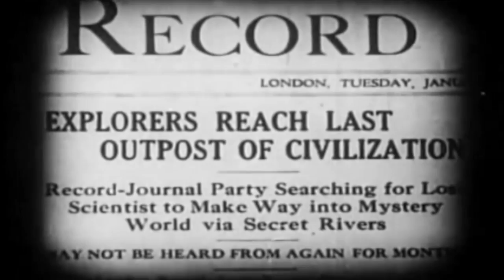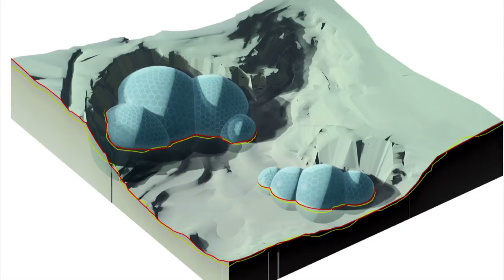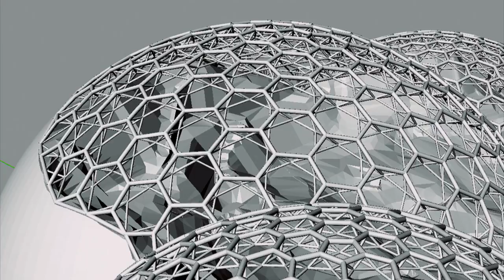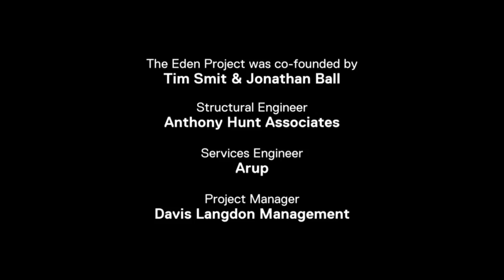The Eden Project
Eden co-founder, Tim Smit, and engineer, Tony Hunt, recount the trials and tribulations of delivering the project. Hear from Eden’s head gardener and rope access technicians on what it's like to work in such a unique environment.